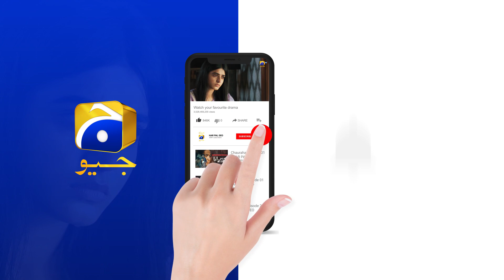Zindagi Aik Paheli Episode 09 | 𝗕𝗲𝘀𝘁 𝗠𝗼𝗺𝗲𝗻𝘁 𝟬𝟲 | Haroon Shahid - Nimra Khan | Har Pal Geo